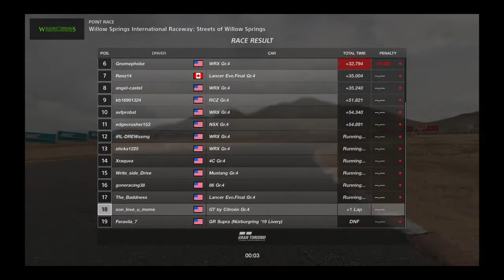Gran Turismo®SPORT_20200627162256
Yes I The Citroen in the desert :) only 3 of us finished clean, my driving was so good the platform crashed at the before I could save it for you. But! I was Live plus I recorded the race in action. Pow! Bam! Boom! Boo ya, you know the rest of the story! Eman